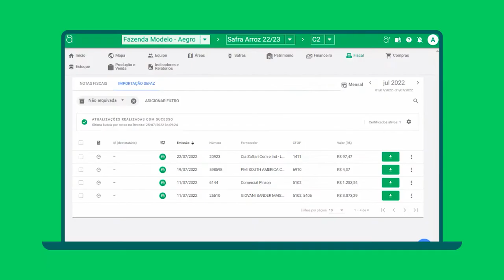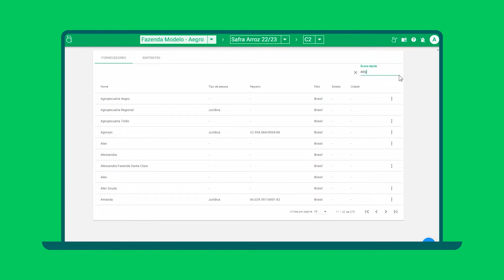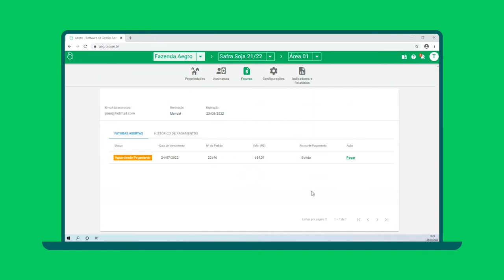7 novidades no seu Aegro: da gestão financeira ao controle de estoque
Ao mesmo tempo que o agro segue crescendo, os recursos do Aegro nunca param de evoluir 🚀

Veja as novidades que chegaram ao sistema ao longo do último trimestre, otimizando diferentes etapas da sua gestão rural!

► Ainda não é cliente Aegro? Entre em contato com a nossa equipe pelo WhatsApp para saber mais sobre os recursos e benefícios